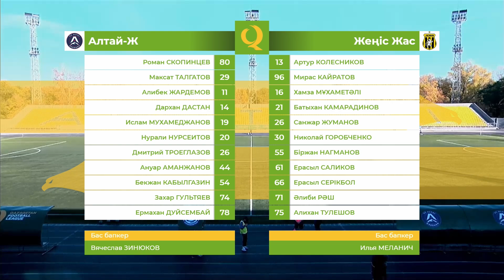Алтай Ж 3:3 Жеңіс Жас | QFL Екінші лига 2024 | 22 тур | Ойынға шолу, обзор матча, 01.10.2024